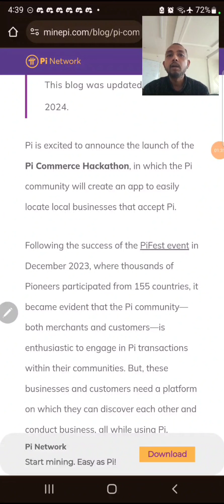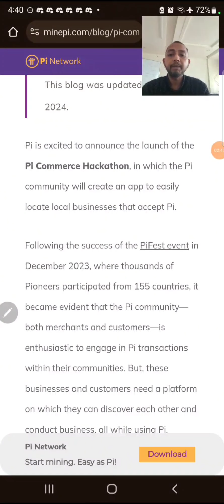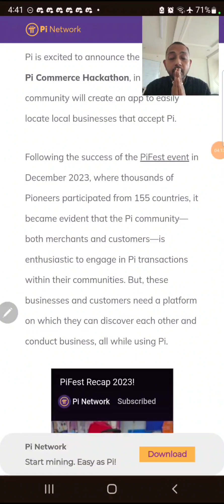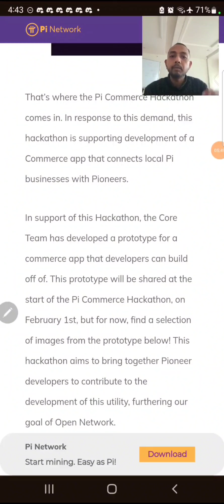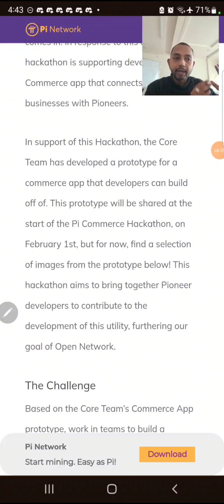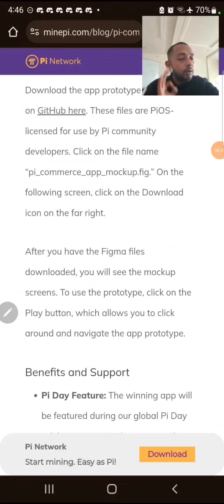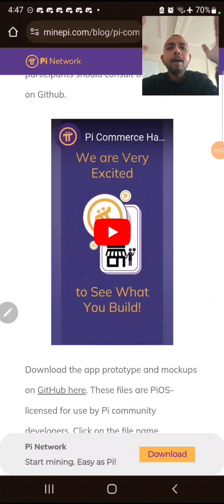Pinetwork New Update Pi commerce hackathon Event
Pinetwork Official Update coming soon

Pi network
Pi network
ice mining
free mining
pi network news
pinetwork updates
pi kyc